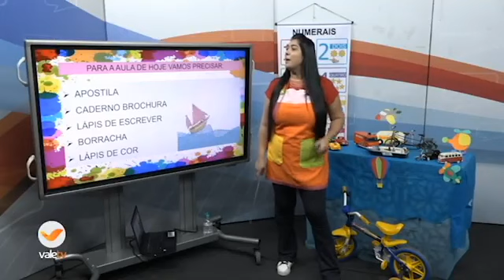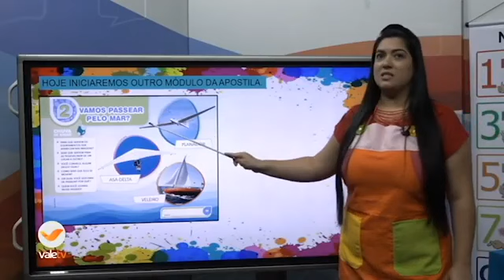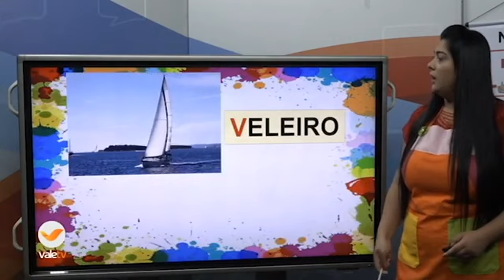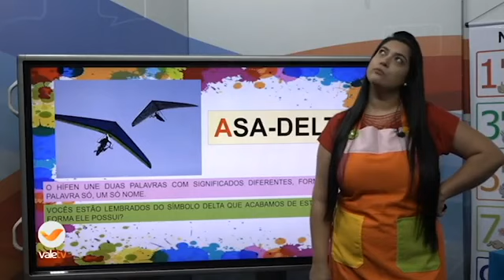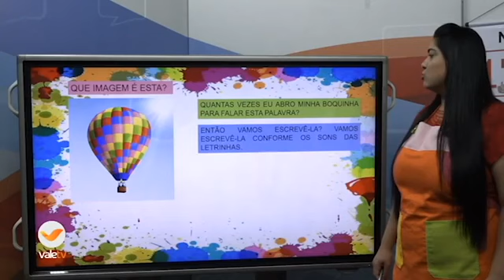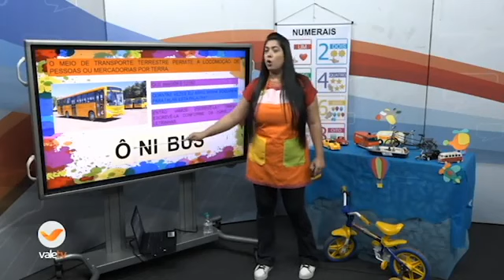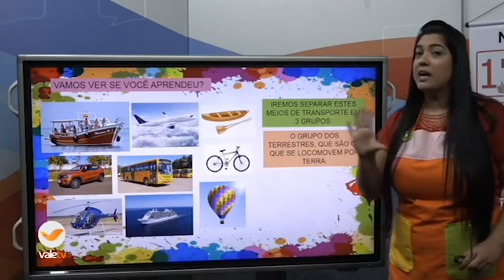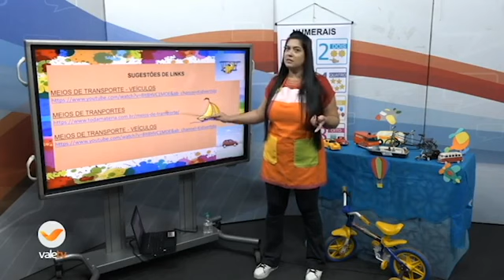112° DIA - TURMA: RECREAÇÃO 06 11 20